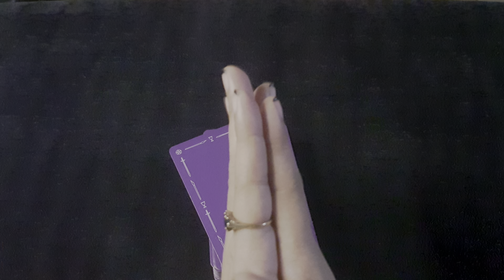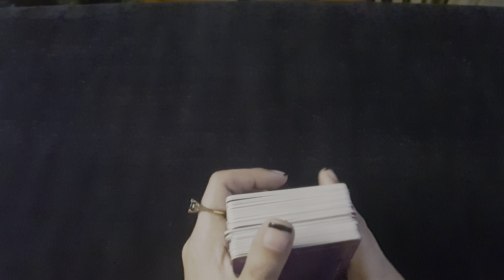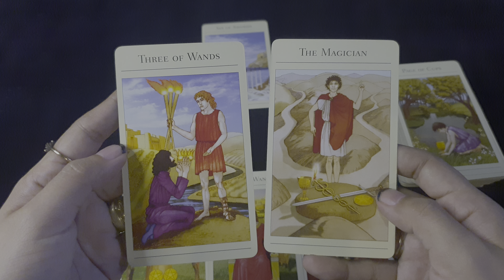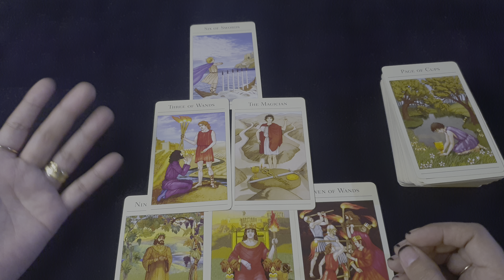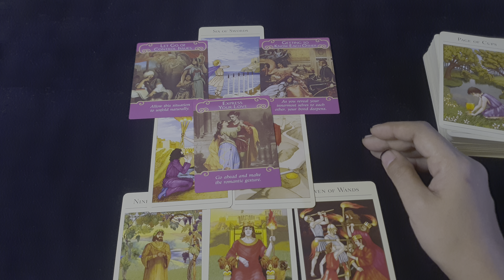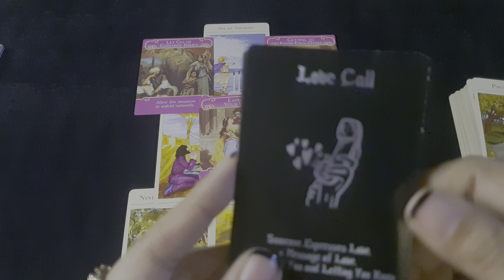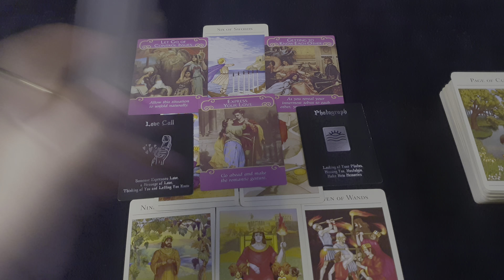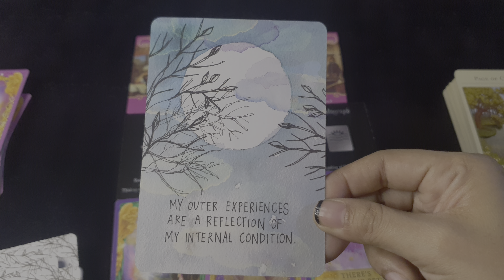AIR Signs 🌬 Gemini ♊️ Libra ♎️ Aquarius ♒️ Messages for Today ✨️ October 25, 2022